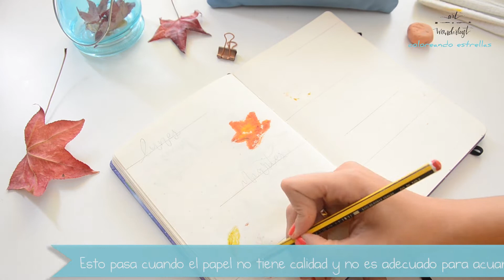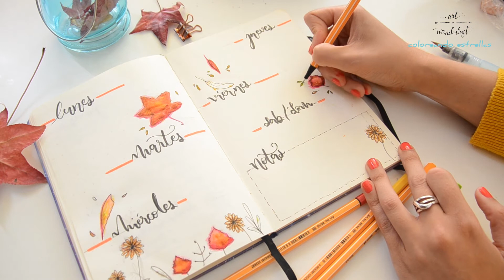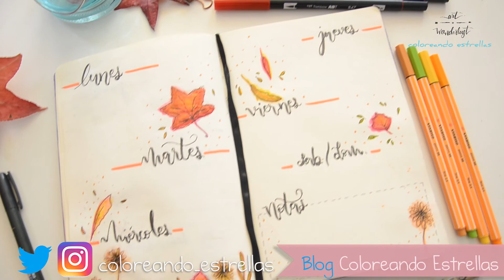BULLET JOURNAL TUTORIAL/ BUJO OTOÑO /AUTUMN TUTORIAL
Os volvemos a traer un Tutorial rapidito de una semana en el BULLET JOURNAL, para que tengáis como inspiración ;).

Esta vez está enfocado en OTOÑO y he introducido colores para reflejar esta estación tan colorida.

STABILO point 88 - Rotulador punta fina

¡Muchísimas gracias por estar ahí!  Besossss

El contenido que ves en este vídeo es de mi propiedad y está creado totalmente por mi.  La música es de la biblioteca de audio de youtube. Todos los productos están comprados y no son productos patrocinados o cedidos.